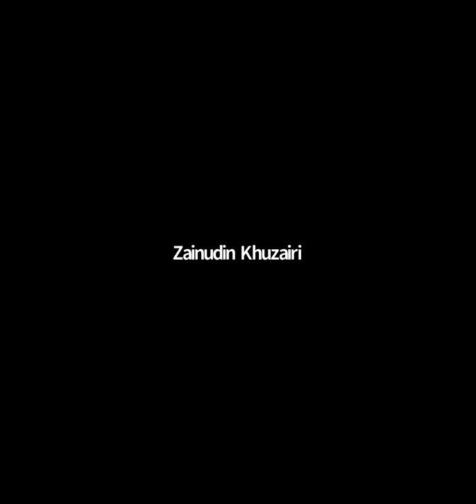Abdullah Syafi'i, Lc-Ta'bir Part II (30/7/20)